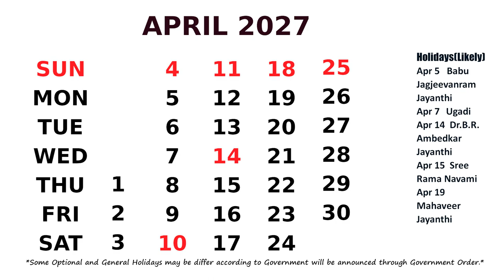April Calendar 2027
Calendar April 2027 with Holidays.